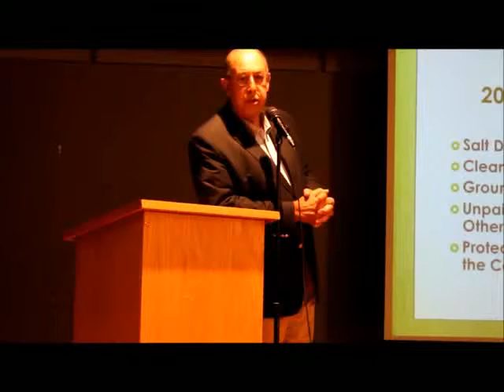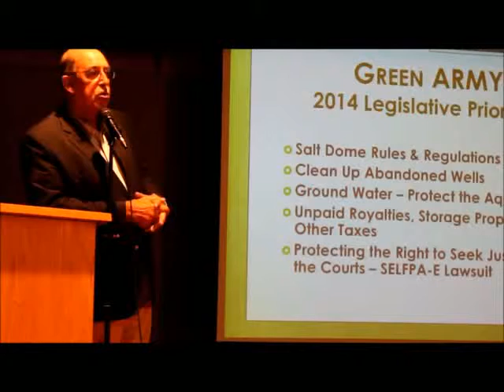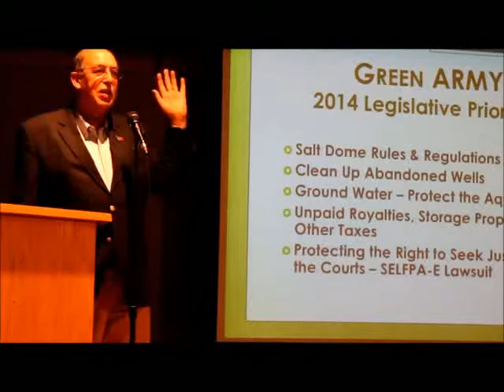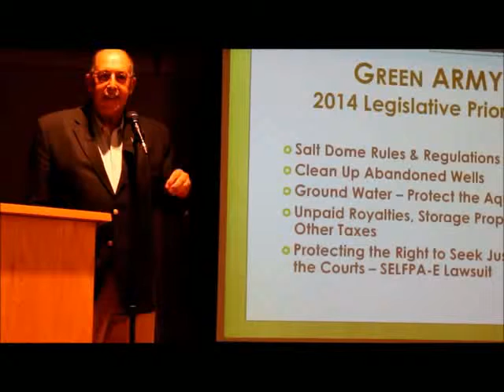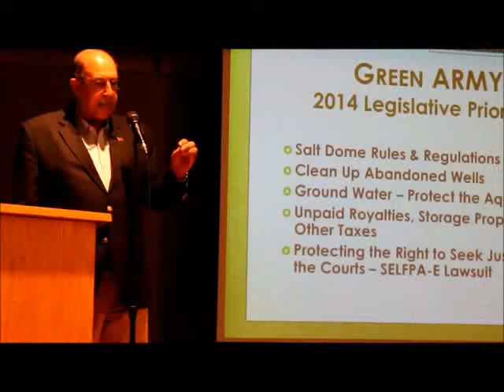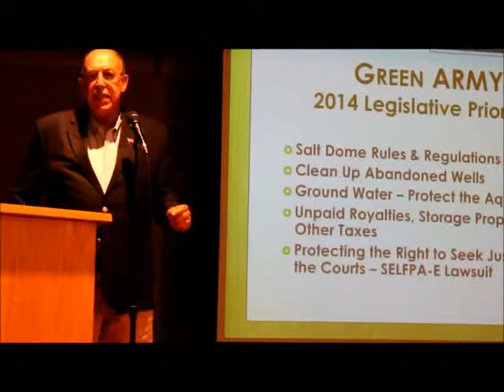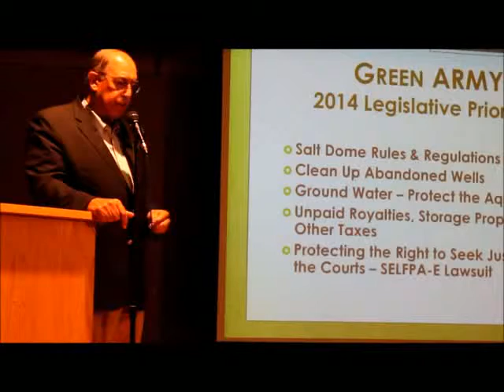HSMI Board of Advisors Member LTG (ret.) Russel Honoré: The Green Army